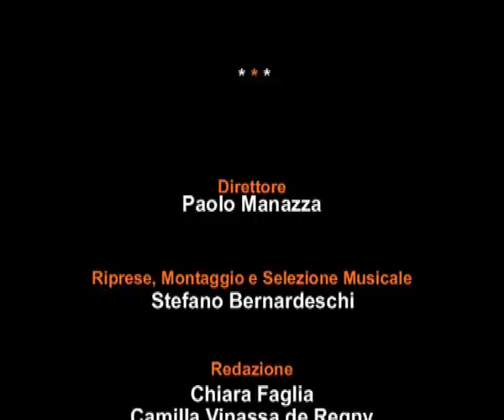ArsLife - Lichtenstein a Milano, 2010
Roy Lichtenstein "Meditations on Art", Milano, La Triennale, dal 26 gennaio al 20 maggio 2010, a cura di Gianni Mercurio